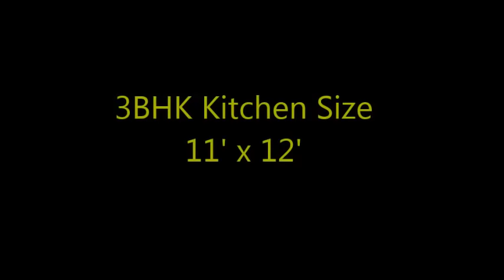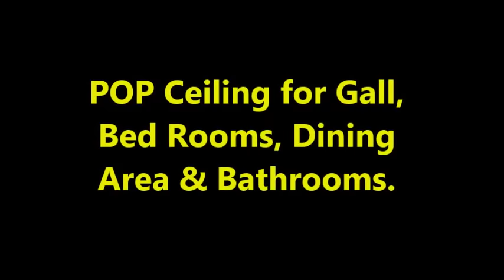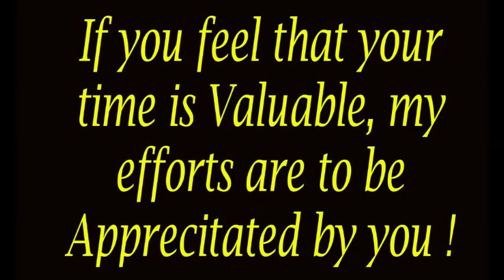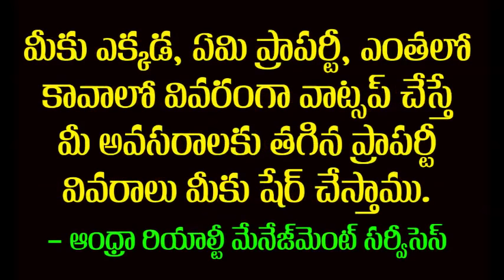Luxury-2BHK-3BHK-Flats For sale for Modern Living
Cost per sft rs.4500/- Full Finished